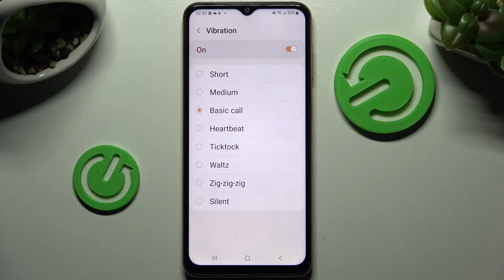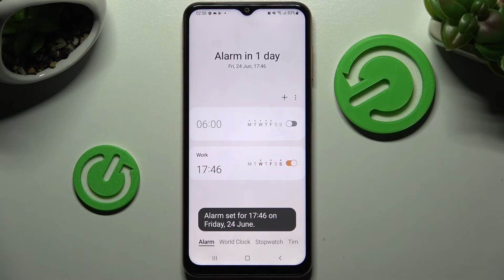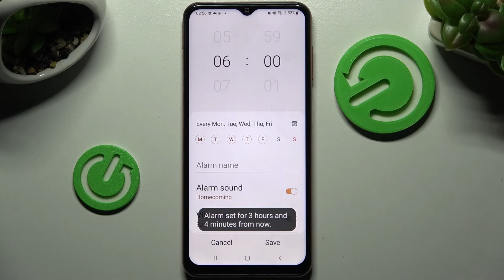How to Set Up Alarm Clock on Samsung Galaxy M13 - Manage Alarm Settings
Find out more about managing the alarm clock on Samsung Galaxy M13:
Good Day. Today we will set up the alarm clock on Samsung Galaxy M13. Watch the movie and learn how to turn this feature on and how to edit and set up a new alarm on your device. If you want to know more about your Samsung Galaxy M13, visit our YouTube channel.

How to change the Alarm Clock settings in Samsung Galaxy M13? How to Set Up a new Alarm Clock in Samsung Galaxy M13? How to access the Alarm Clock in Samsung Galaxy M13?